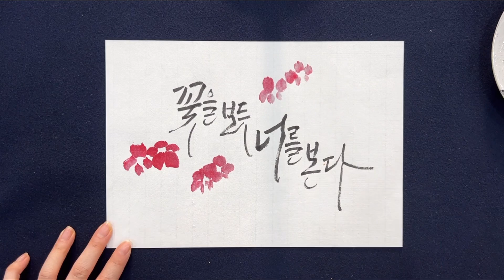캘리그라피에 간단한 꽃 그림 표현하는 방법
꽃을 그릴때는 무심한듯 느낌있게 그려볼까요